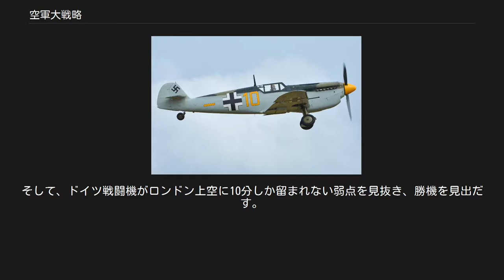空軍大戦略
ガイ・ハミルトンの監督映画
ウィリアム・ウォルトンの作曲映画
バトル・オブ・ブリテンを題材とした映画作品
『空軍大戦略』（くうぐんだいせんりゃく、原題：Battle of Britain）は、1969年に公開された西ドイツ・イギリス・アメリカの戦争映画、歴史映画。
 第二次世界大戦前期、1940年7月から10月にかけて行われた英本土上空の制空権を巡る英独の戦い「バトル・オブ・ブリテン」を描く。
戦いの中の様々なエピソードを綴っていく群像劇になっており、特定の主人公や明確なストーリーは存在しない。
 本作には、多数の実物の飛行機がほぼ当時の姿で登場する。
しかもイギリス側の戦闘機スピットファイアやハリケーンだけでなく、敵国ドイツの戦闘機（メッサーシュミットBf109）や爆撃機（ハインケルHe111）も、ライセンス生産された機ではあるが、実物で登場する。
クライマックスの大空戦シーンでは、一切の効果音が消され、音楽（ウォルトン作曲）に乗ってスピットファイアやメッサーシュミットがスクリーンを舞う。
 なお、イギリスでの公開日は、最後の大空戦が行われた日と同じ9月15日である。
 1940年5月、ドイツ軍は電撃戦を行い、スダン陥落の報と同時に、英海外派遣軍の基地も空襲を受ける。
コリン・ハーヴェイ少佐やスキッパー少佐は直ちに離陸して難を逃れる。
英派遣軍はダンケルクから、英本土へ撤退した。
ドイツは多数の爆撃機を展開させ、英本土ブリテン島への攻撃も視野に入れていた。
BBCのラジオニュースは、『バトル・オブ・フランス』の終結、そして『バトル・オブ・ブリテン』が目前に迫っていることを伝える。
 英空軍参謀総長ダウディング大将は、フランスから撤退し本土防衛に重点を置くよう、バルフォア事務次官に進言する。
 一方、ヘルマン・ゲーリング国家元帥はケッセルリンク航空兵大将率いるドイツ空軍基地を視察し、準備万端の様子に満足する。
しかし、ヒトラー総統は英国への侵攻に反対していた。
そこで駐スイス英国大使館を、総統の命を受けたリヒター男爵が訪問し、デビッド・ケリー大使に大陸からの撤退と引き換えに英国の存続を認めると伝える。
しかし、大使は恫喝に屈しなかった。
 英空軍の基地に、若いパイロットのサイモンが赴任する。
彼の未熟な技量をパイロット達は馬鹿にするが、スキッパーはドイツの侵攻に備えて彼に空中戦の訓練をつける。
同じ頃、ミルヒ大将がフランス側から海峡を視察し、英国のレーダーを見るも重要視しなかった。
ファルケ少佐やフェーン少佐らドイツ空軍のパイロット達も出撃を心待ちにしていた。
 ダウディング大将らは、ヒトラーがパリに長居していることを天祐と感じ、迎撃準備を万端に整えようとしていた。
しかし、英空軍（ロイヤル・エア・フォース）の650機に対し独空軍（ルフトバッフェ）は2500機の保有数であり、英国の劣勢に変わりはなかった。
 ハーヴェイ少佐は休暇で、婦人補助空軍に所属する妻：マギーに再会するが、妻の転属を巡って口論になる。
 第11飛行群司令パーク少将が基地（188飛行隊）を訪れる。
キャンフィールド少佐は計器試験飛行のチャーリー・ランバード少尉が未帰還であることを認め、パークは叱責する。
彼らには敵襲から2分以内の出撃が要求されていた。
 一方のドイツ空軍では、パイロット達が『シュピットファイア』攻略法を話し合っている。
そこに緊急の出頭命令が下り、途上、大量のボートを見たファルケとフェーンも状況を察する。
8月13日、いよいよ、「鷹の日作戦」が行われ、バトル・オブ・ブリテンの戦端が開かれた。
独空軍のシュトゥーカ爆撃機編隊の襲来を、最前線の監視所からの情報を上級司令部で集約する。
次々と地上レーダーに爆撃を受け、上空でも激しい空戦が繰り広げられる。
民間人による監視所からの目視情報を頼りに、ハインケル爆撃機の大編隊に対し11飛行群も出撃する。
 独空軍は、英空軍の基地を集中的に狙う。
ダックスフォード空軍基地も空襲を受け、マギーは仲間達の死にショックを受ける。
そんな中、午前9時、ドイツ襲来を伝えるBBCニュースのラジオ放送では、英軍の損害は軽微と発表された。
ドイツ側は、大戦果に気を緩めず、ブリテン島の中部と南部から挟撃を開始する。
優速のスピットファイアはドイツ爆撃機を次々と撃破し、侵攻を耐え抜く。
しかし、人的・物的損耗は埋め難く、苦し...